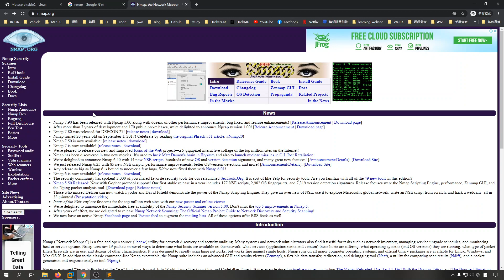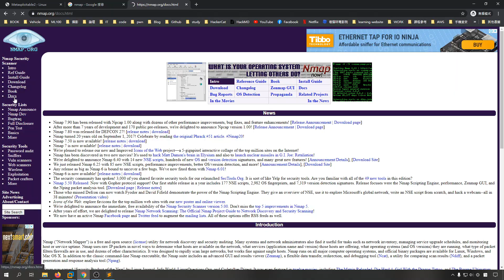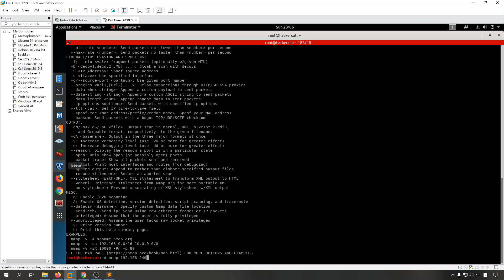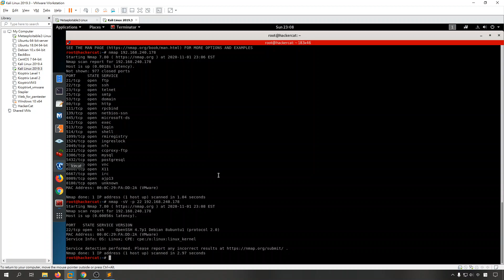Nmap介紹 | Port Scan 工具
之後有機會會做一個針對Nmap教學的系列影片